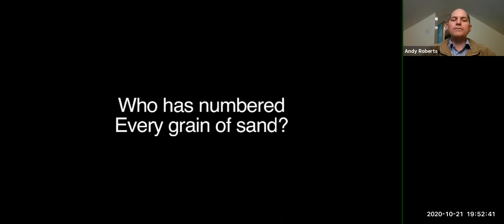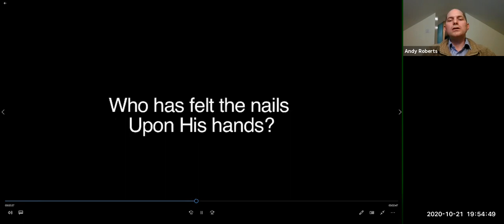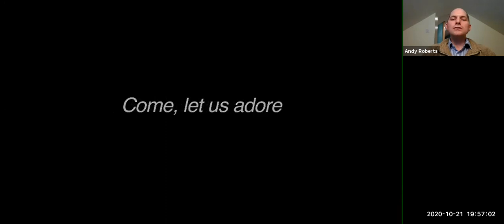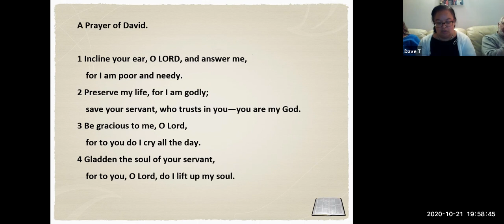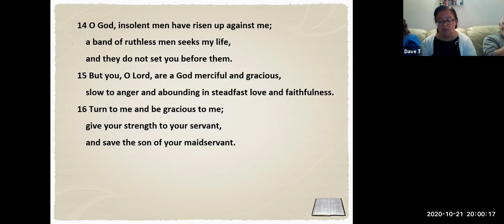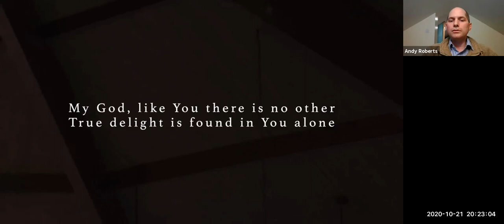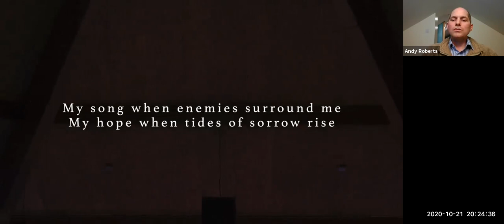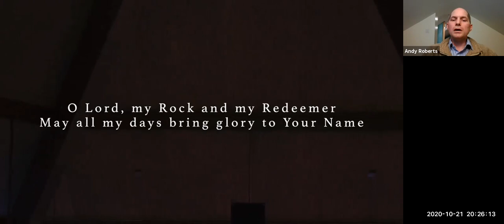Psalm 86 - Wednesday 21st October 2020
In this message we look at David's prayer in Psalm 86 and we see what we should do when we pray to God.